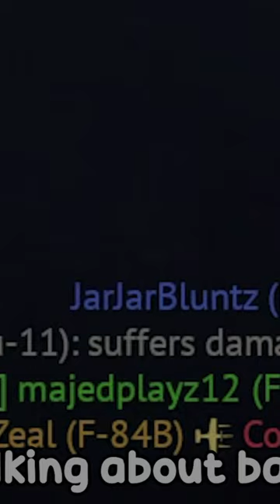Thunderjet vs Su-11 [War Thunder]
Just a highlight of one of my stream highlights of myself and occasionally my bands of misfits. I hope you enjoy

Features include:
100 maps representing the main historical battle theaters.